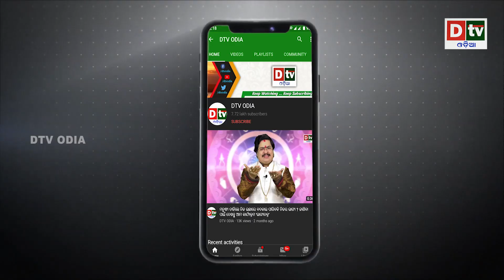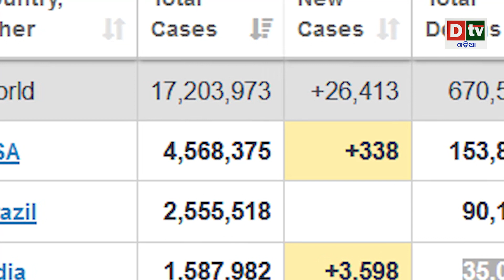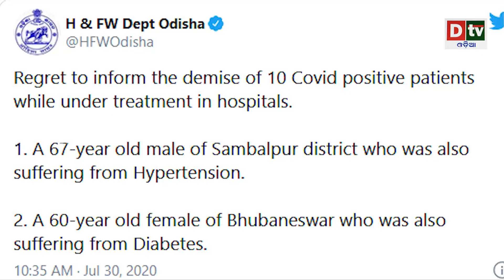ରେକର୍ଡ ଭାଙ୍ଗିଲା କରୋନା ୨୪ଘଣ୍ଟାରେ ଚିହ୍ନଟ ହେଲେ ୫୨,୧୨୩ ଆକ୍ରାନ୍ତ | Odia news live updates